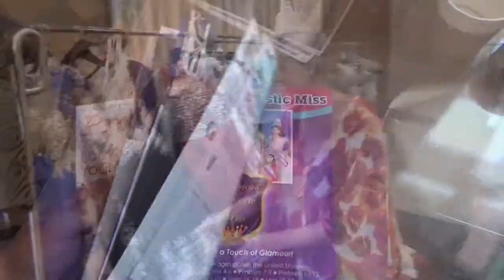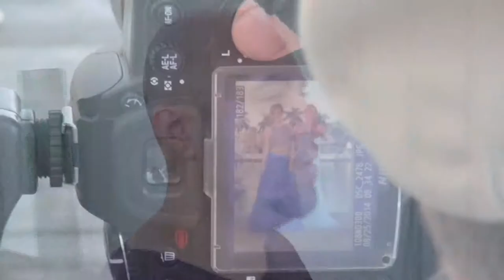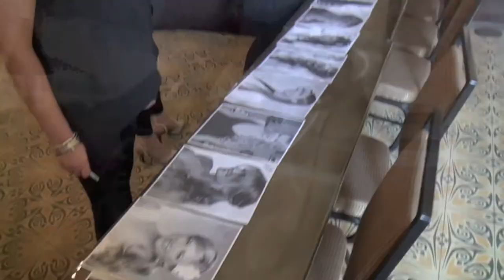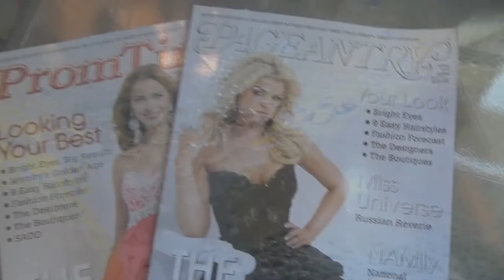2015 Fashion Showcase: Trailer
What an amazing week on location for the Pageantry & PromTime photo shoot  Thank you to our beautiful models, hair & makeup crew, Aveda Institute, Pier 22, Hampton Inn & Suites-Bradenton Downtown Historic District, World Model & Talent, Ted West Photography, Twin Dolphin Marina, Vernon DeSear, IMTA - International Models & Talent Association, the top fashion designers in the glamour lifestyle industry, and everyone who made this a week to remember!